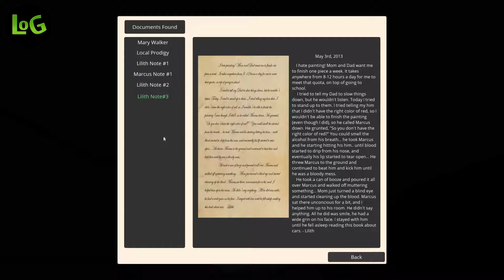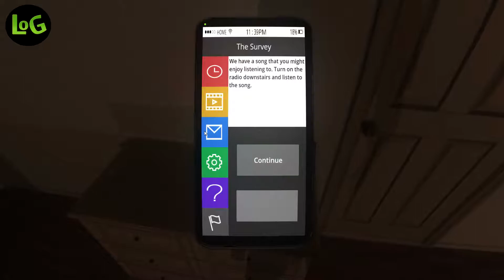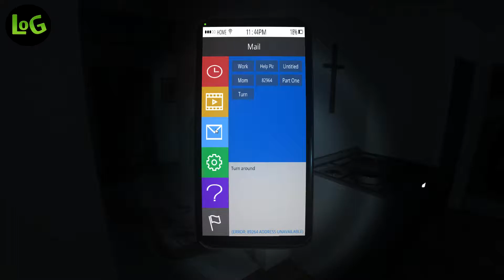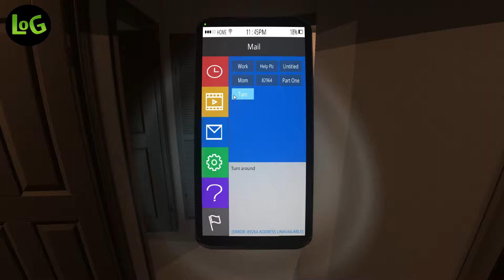The Survey - Part.3 ~ Lives Of Games ~ LOG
~~~ CANALES AMIGOS RECOMENDADOS ~~~

~~~ GAMEPLAYS ~~~

OTRAS SECCIONES